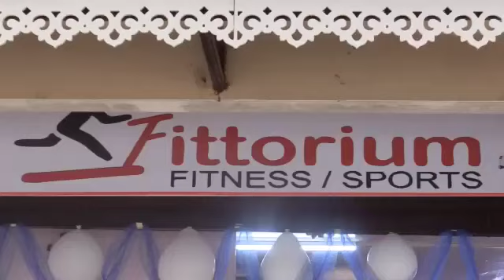For all gym related equipments contact - "FIITORIUM"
Address: Deorali School Road, Gangtok.